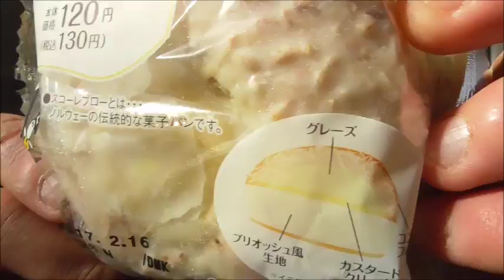今度はノルウェーからの来訪者 ローソン スコーレブローを食べてみた。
ローソン　スコーレブローを食べてみました。
ノルウェーの伝統お菓子との事です。遥々お疲れ様です。